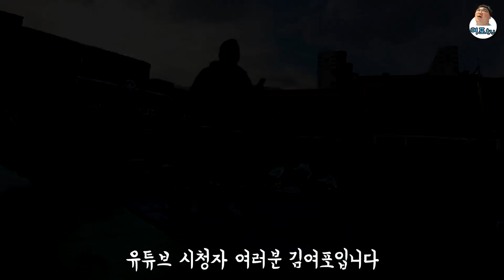[BJ김여포]소아암 어린이 자선 바자회(수익금 전부 기부)그리고 먹방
카톡: byjune9494
▶ 유튜브 여포 검색